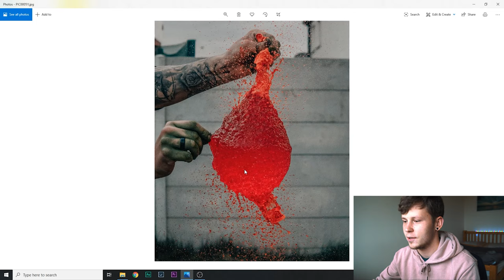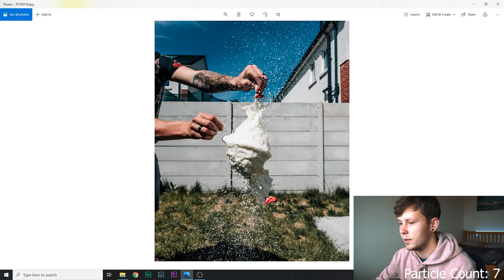CREATIVE BALLOON PHOTOGRAPHY YOU CAN TRY AT HOME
Last week I took a photo of a balloon being popped with water inside. This time I wanted to take another step and put the weirdest liquids in them. Let me know what you think of these! :)

Camera gear:

Sony A6300
Sony 16-50mm
Sigma 30mm
Sony A7 iii
Sony 28-70mm

Software:
Adobe premiere pro
Adobe lightroom
Adobe audition

Join me on the creative process and lets learn together,
-Lukas